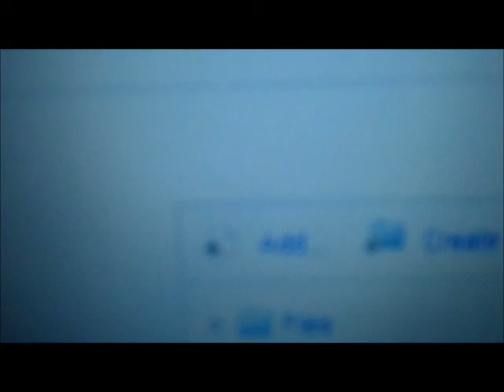INDOOR FRISBEE!!!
What my friends do when spring is too cold...